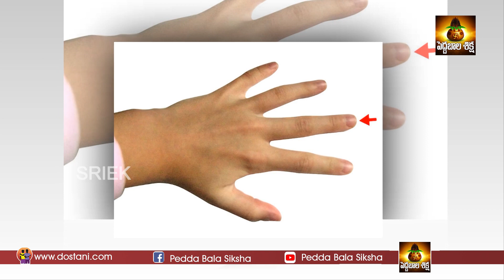ఉంగరం వేలితోనే ఎందుకు బొట్టు పెట్టుకోవాలో తెలుసా.. |Do you know why to put a blob on the ring finger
ఉంగరం వేలితోనే ఎందుకు బొట్టు పెట్టుకోవాలో తెలుసా.. |Do you know why to put a blob on the ring finger | Dharma Sandehalu | PeddaBala Siksha

Pedda Bala Siksha channel is Here you can watch all the videos in the Telugu Language about Spiritual , Astrology , Yoga, Science , kids Education videos. And also about astrological remedies for all kinds of problems , Devotional, Bhakti, Pooja vidhanam, Lakshmi kataksham, Lakshmi vaibhavam and Devi vaibhavam.